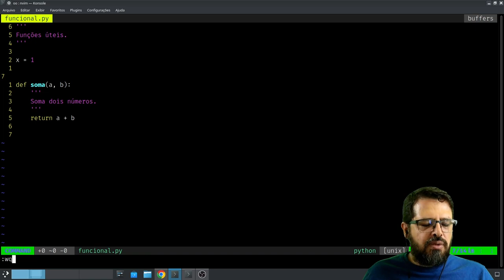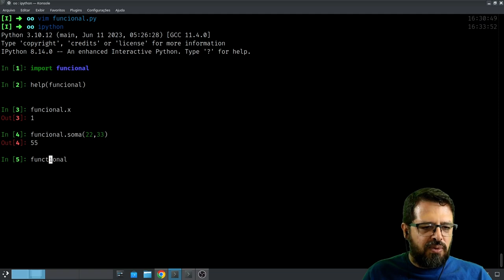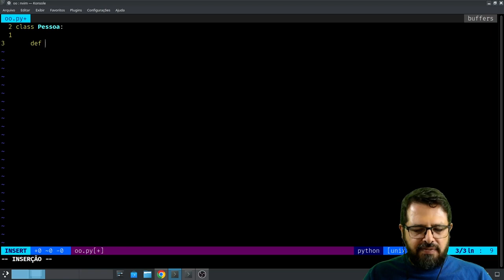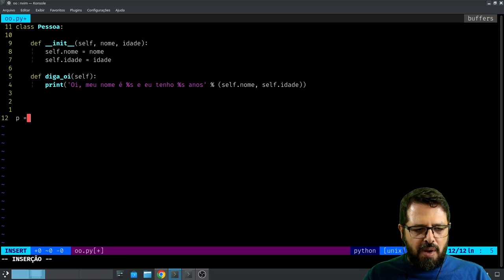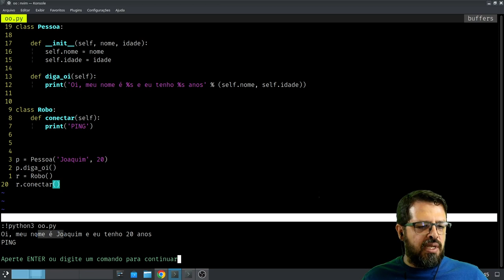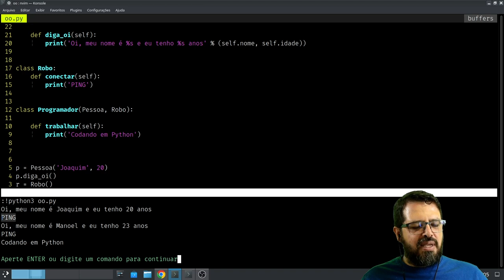Python: Orientação a Objetos super fácil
Entenda o básico de Orientação a Objetos no Python.